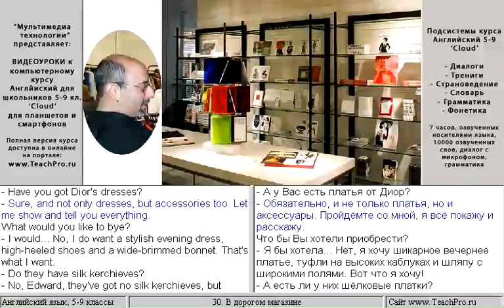30. В дорогом магазине